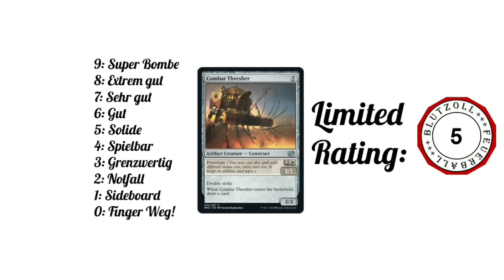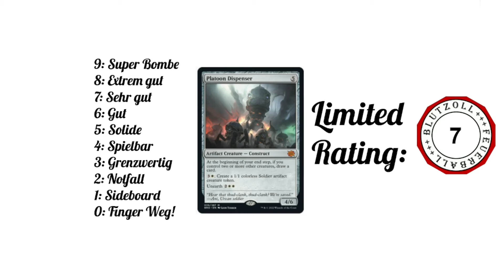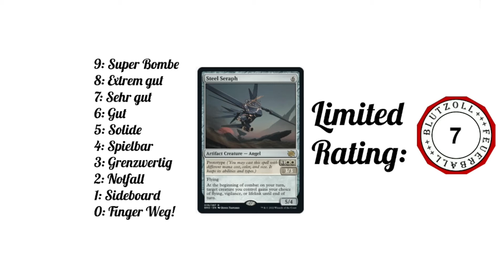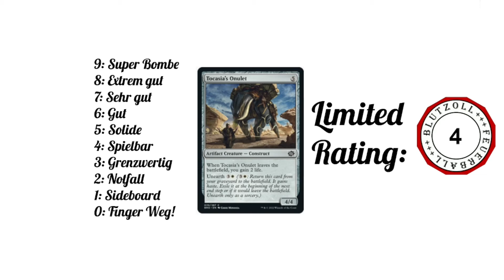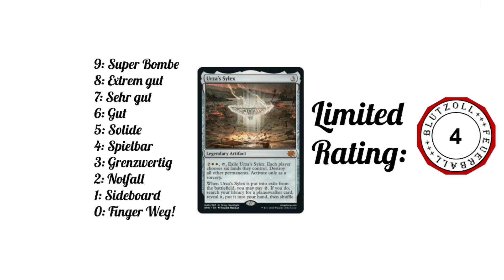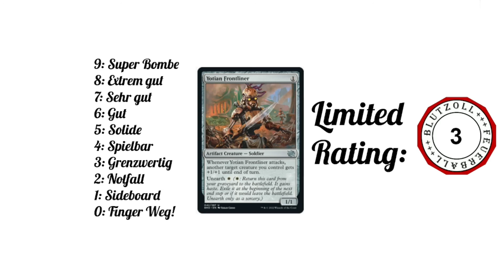The Brothers' War | Limited Setreview | 2 | Weiße Artefakte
Der erste Schwung weißer Artefakt Spoiler aus BRO!

Wie findet ihr die Karten? Hackt es in die Kommentare!

Lasst gerne dort wie hier n Herz oder n Sub liegen :-P